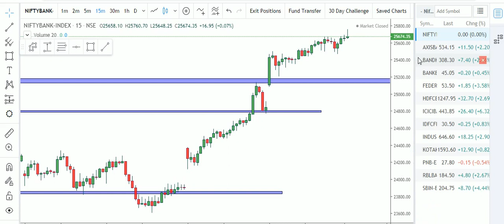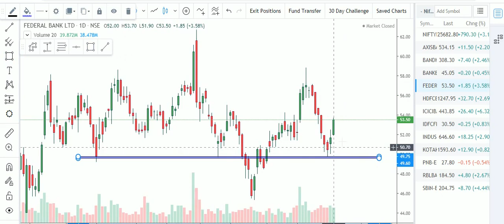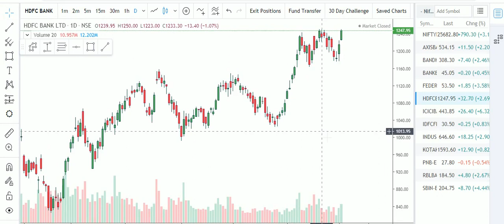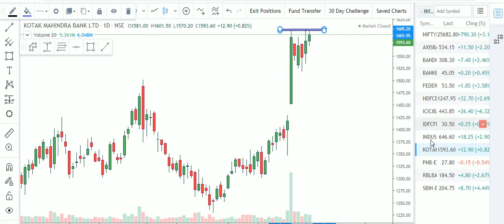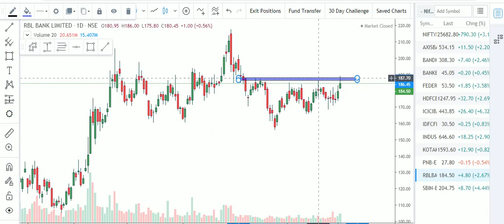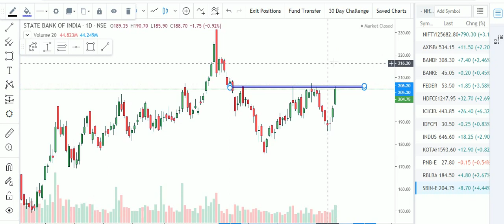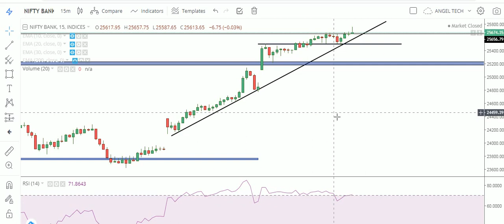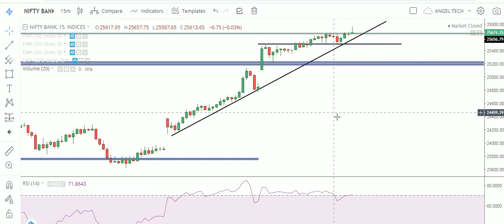BANKNIFTY DAILY ANALYSIS FOR 04/11/2020 | IMPORTANT LEVELS FOR OPTION TRADERS | INTRADAY ANALYSIS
1. I will add you in my Personal Intraday Support Group where i give intraday calls daily and Lifetime Support also.
3.i will give you 3 free online trainings Class absolutely Free.
4. You will get my personal trades also ( Option buying and Option writing).
5. You will get BANKNIFTY option calls daily.